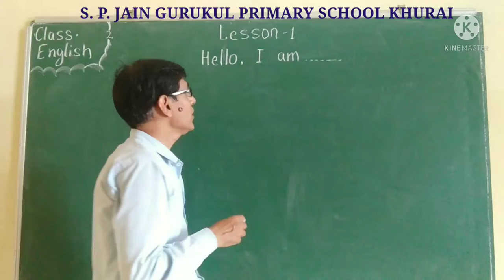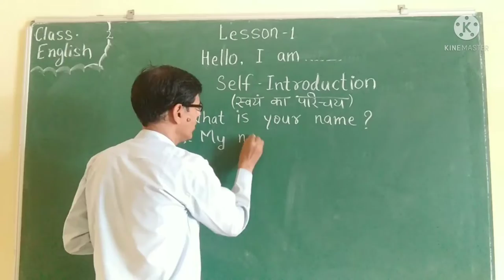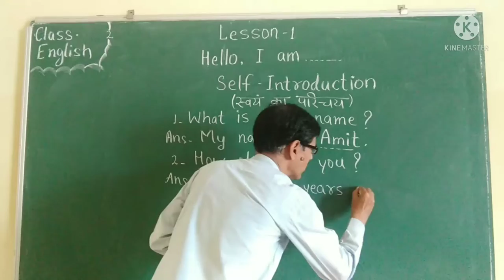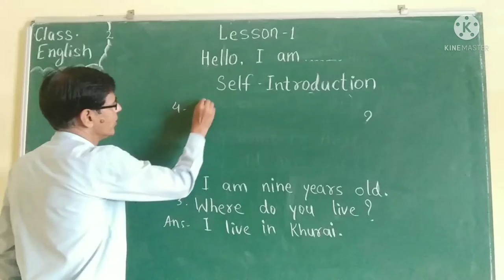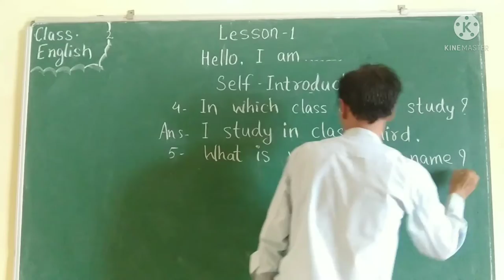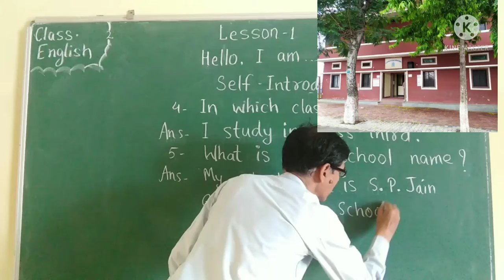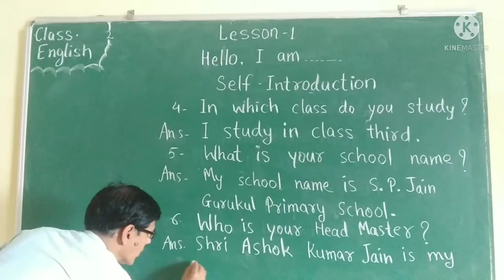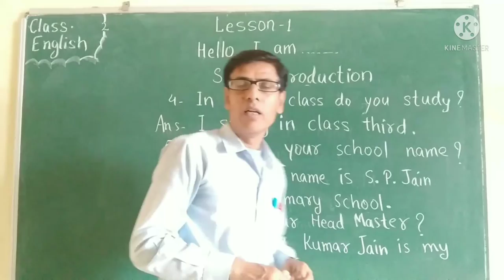S. P. Jain Gurukul Primary School Khurai, 3rd lesson 1(ii)